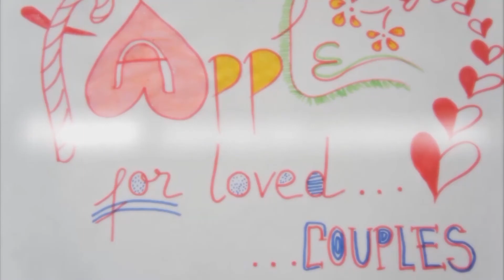The Commercial fApple - A School task (the complete one)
Songs: Valentine-Kina Grannis and the apple song-Music by Teresa Jennings.